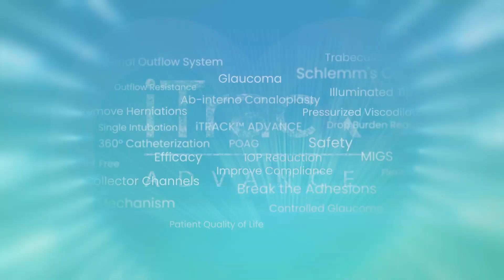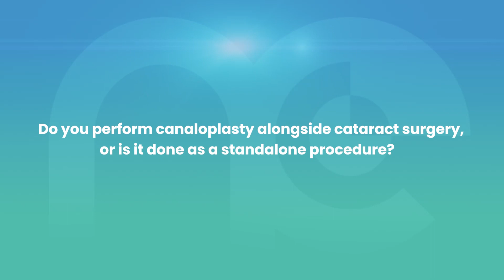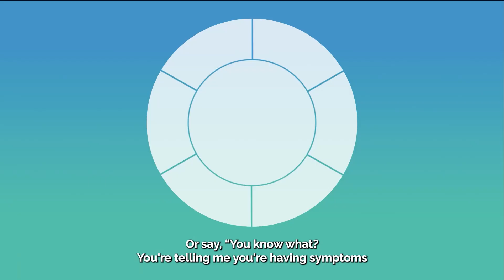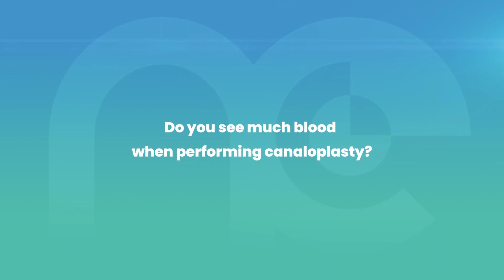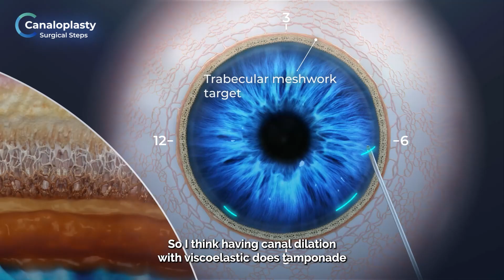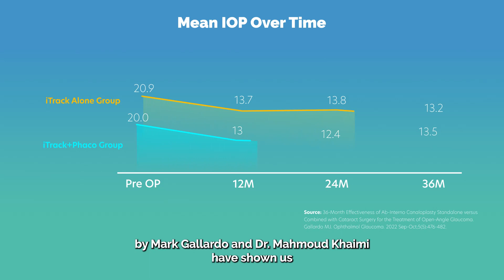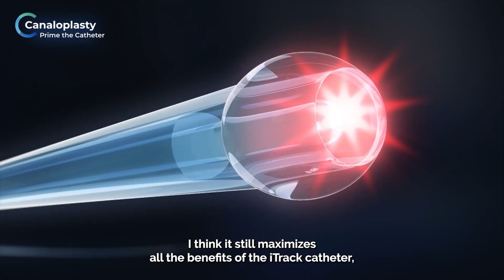Dr. Paul Singh Answers the Big Questions on Canaloplasty and iTrack™ Advance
Where does canaloplasty sit in the lineup of options for modern glaucoma patients? Can surgeons perform canaloplasty as a standalone procedure? What does the new iTrack™ Advance bring to the table? Renowned glaucoma surgeon and canaloplasty pioneer Dr. Paul Singh has the answers to these questions and more.

Dr. Singh’s journey with canaloplasty has been a long one, and he shares some of the key insights gained from this experience. From explaining why he trusts canaloplasty with the iTrack™️ Advance to some of his top tips and tricks for the procedure, Dr. Singh tells all in the video interview. So don’t miss out on this invaluable information – check out the video now and head on over for more!